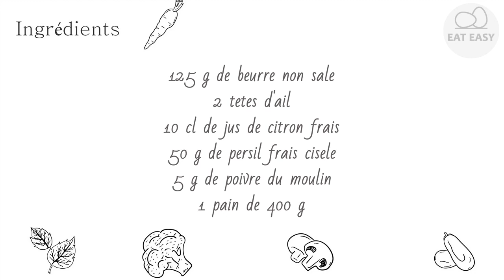Pain à l'ail INCROYABLE!